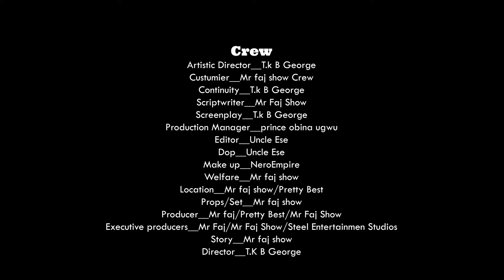TEMPTING WITH DESIRE EPISODE 1 FT JERRY OKPAN (Nollywood Movie)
Tempting With Desire episode 1 full movie!!!